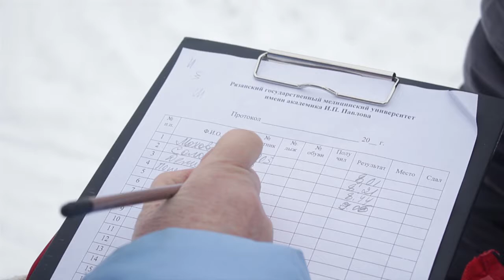Все на лыжню!